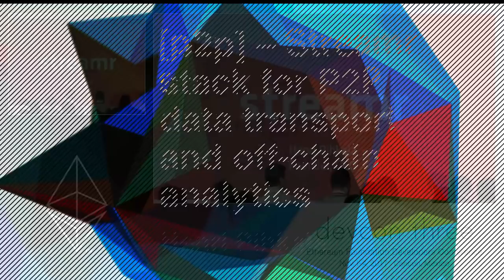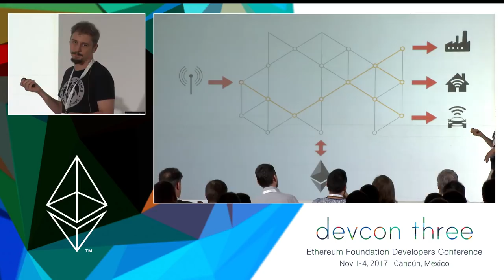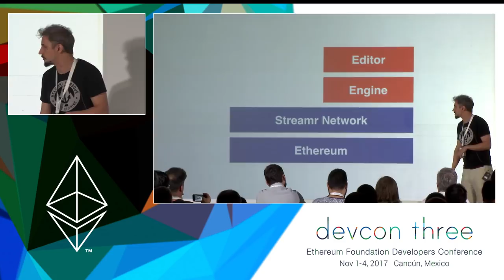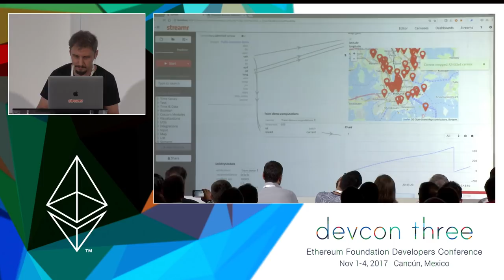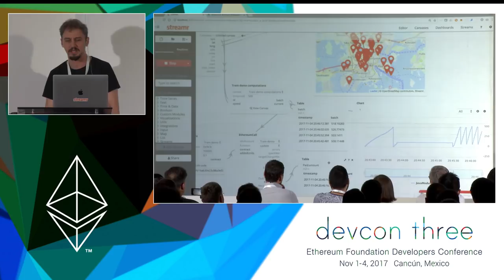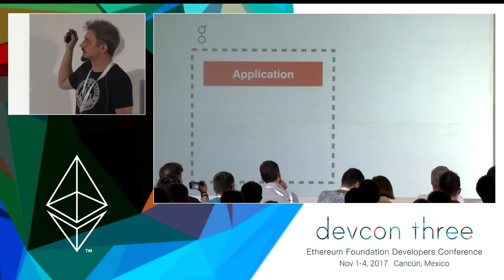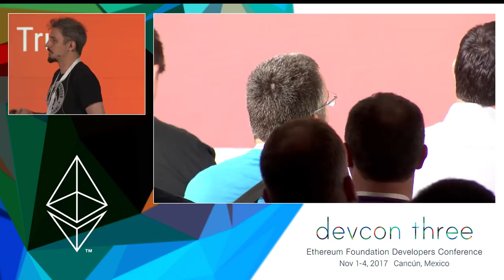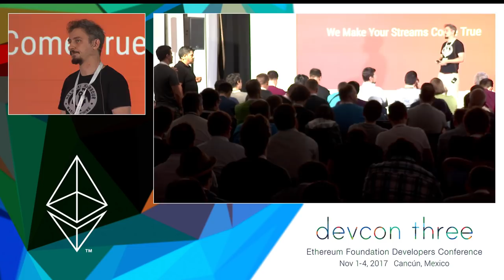Streamr stack for P2P data transport and off-chain analytics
This talk is a technical overview of the Streamr decentralized stack which makes it possible for machines and connected devices to share and monetize real-time data. The stack is built on top of Ethereum smart contracts which are used for access control, permissioning, and secure licensing payments. Data transport is implemented by a P2P network where nodes are incentivized by payments in DATAcoin, the native token of the project. The network implements scalable, robust and low-latency pub/sub messaging infrastructure for data delivery. The layer above consists of data market where data streams can be showcased and shared between producers and consumers who transact using DATAcoin. Streamr Engine is an event processing and analytics layer capable of reacting to incoming real-time data and taking action. Finally, there is a graphical a visual programming environment where users can easily create data processing systems by connecting modules in a drag-and-drop fashion. There’s a number of interesting technical questions on how to achieve sufficient throughput and scalability and how to ensure node coordination in the P2P network.

Speaker: Henri Pihkala